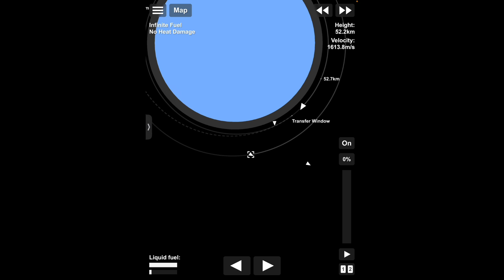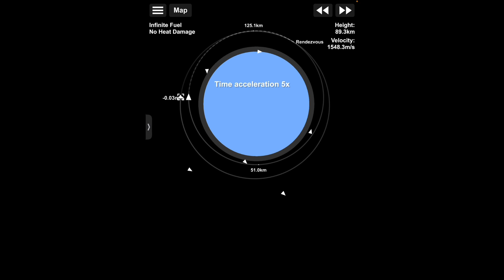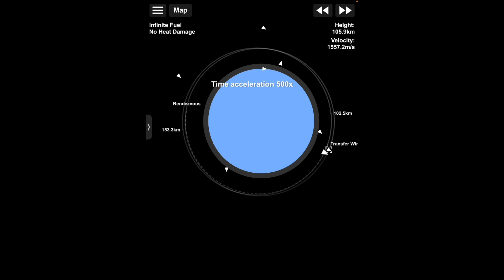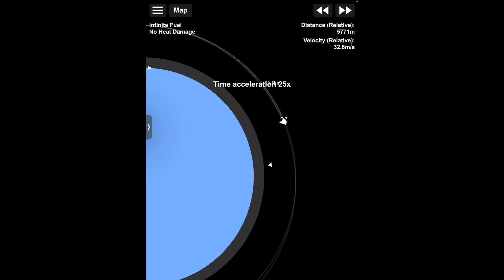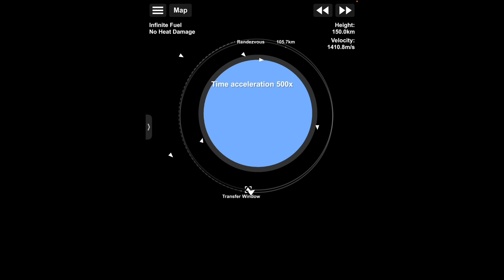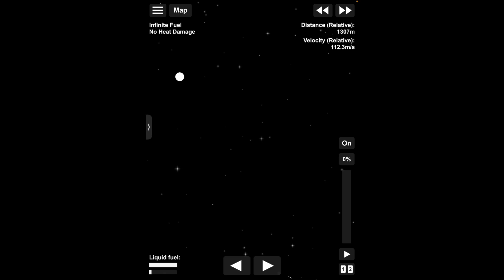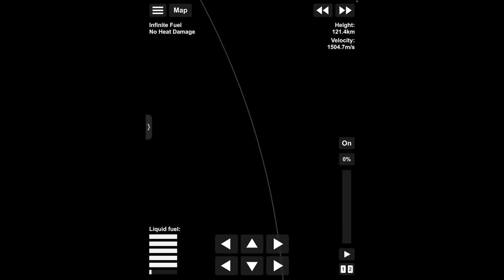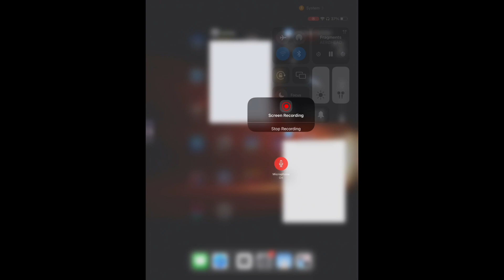Crew mission docking.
Today Sky high will be docking to the uss international space station. After a successful liftoff at 8:00 pm est last night.